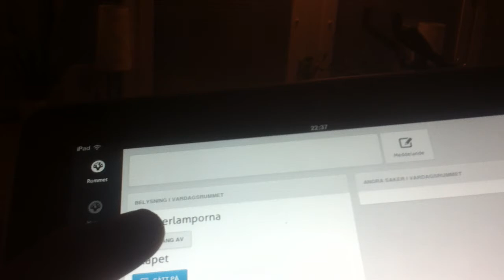Första versionen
Första lilla versionen av mitt smartahusprojekt!

Server med en Node.js-app som presenterar en webapp på ena sidan och pratar med en Tellstick Duo på andra sidan, som tänder och släcker lamporna.